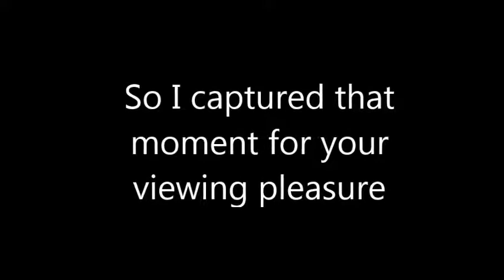Ethan Ellis Sings "Someone Like You" by Adele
This is my friend Ethan singing "Someone Like You" by Adele. The audio isn't the best, being as it was being recorded over skype, it is, however, still enjoyable.

Rights to the Original Song go to Adele